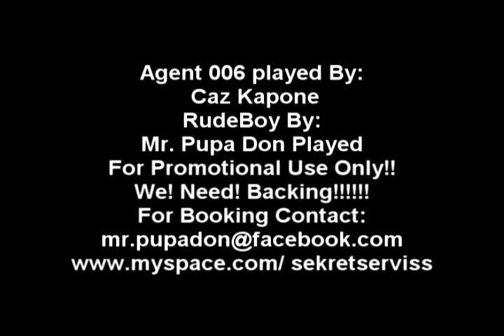Skills.avi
Los Angeles Unified Skill District, Black Soup MC's Present: "SKILLS"... West Coast Hip Hop.. With that Dance Hall Flavor!!! L.A. Style. Peep Game!! The West is in the Building! Caz Kapone AKA "Agent 006" & Mr. Pupa Don AKA "RudeBoy".